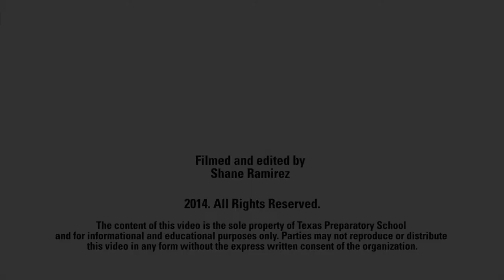Texas Preparatory School Austin: Bee Sweet Lemonade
Nine-year-old entrepreneur Mikaila Ulmer visited Texas Preparatory School Austin to talk about her Bee Sweet Lemonade.